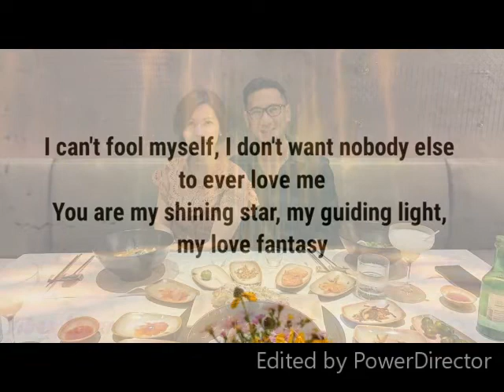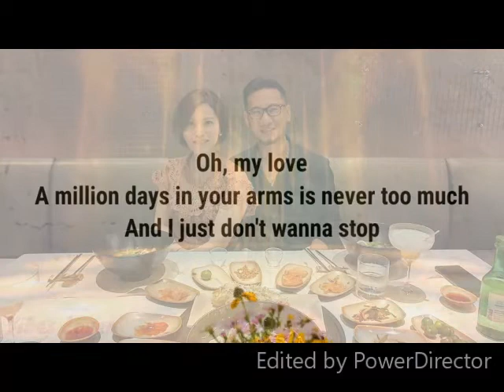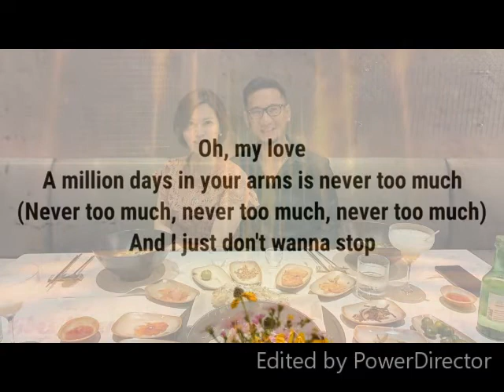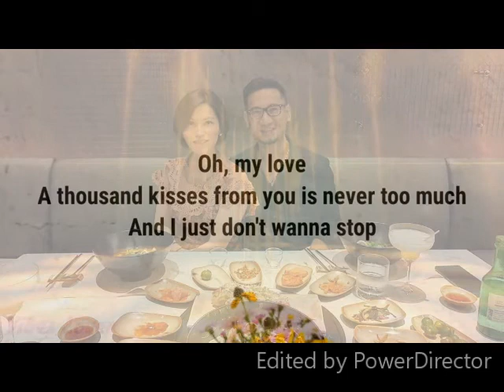Never Too Much - LoveBi